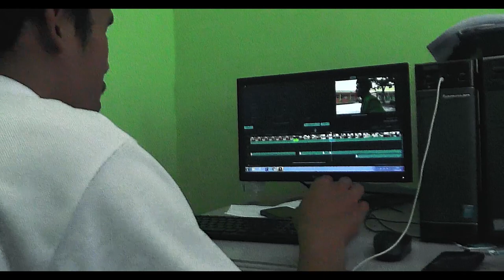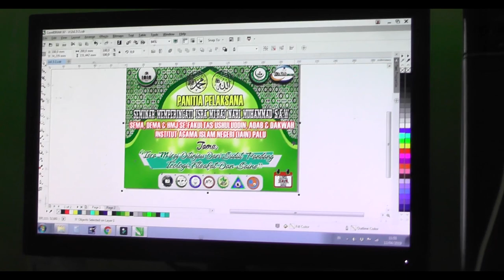Vlog Anca feat Alda KPI 18